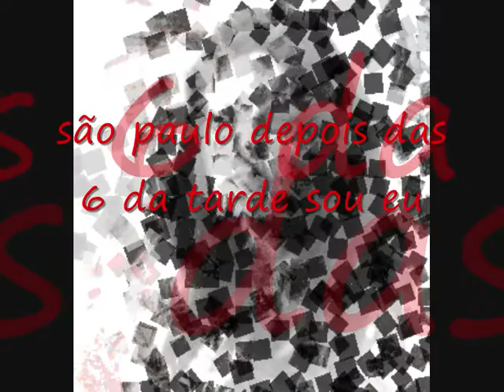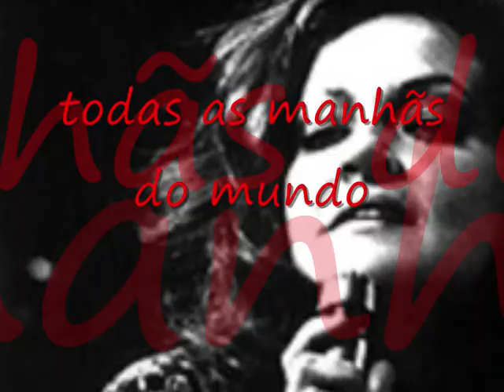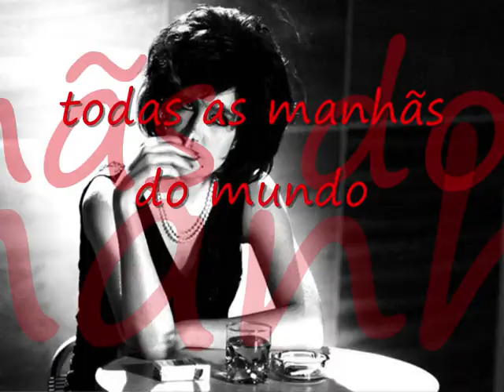MAYSA & BIA BROITMAN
" Acredito na liberdade de expressão do Fazer Arte como Maysa sempre acreditou. Acredito que a mulher busca acima de tudo o amor, mas com força ,determinação e não como um pertence controlado por um mundo do convencional e das mobílias de família . Um dia também quero ter meu paraiso escondido em um Maricá...em uma Ilha de sonhos e refugio como Maysa encontrou...Neste dia ouvirei seus discos e olharei ao longe para avistar, quem sabe, um barquinho"
Bia Broitman